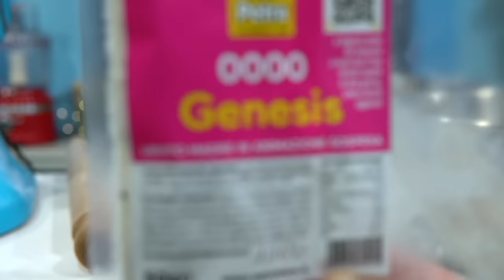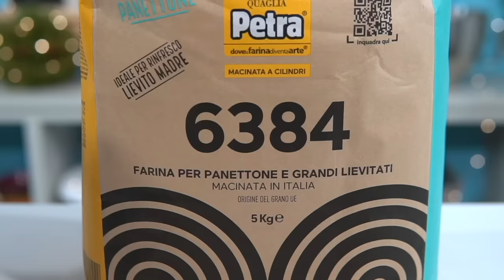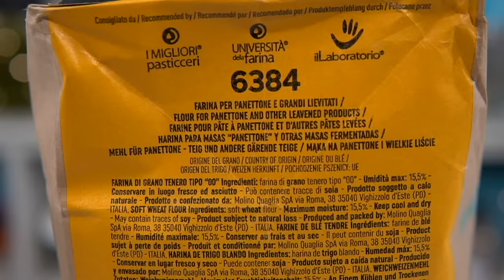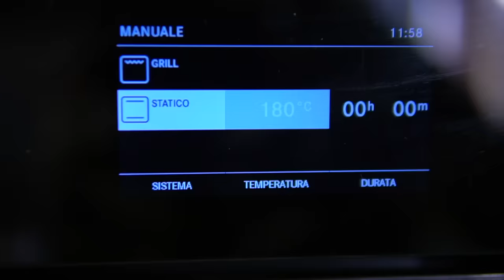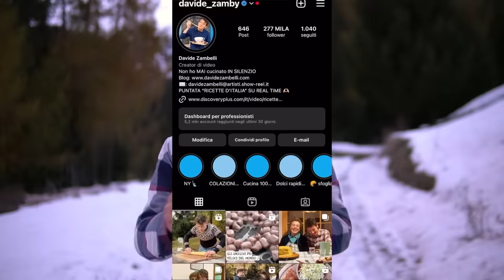PANDORO FATTO IN CASA: la ricetta per ottenere un risultato strepitoso, sofficissimo e delizioso|DZ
Il pandoro è un dolce originale e tipico di Verona e assieme al panettone rappresenta il dolce che accompagna le feste di Natale. È soffice, goloso, profuma di vaniglia e lo si può servire con solo un po' di zucchero a velo o arricchirlo con salse e creme. La ricetta che vedrete è spiegata passo passo, affinché possiate essere privi di dubbi durante la realizzazione. Non sarà una ricetta veloce facilissima ma una volta che lo assaggiate vi ringrazierete per averlo preparato.

Ragazzi, dopo 21 prove mi sento pronto a regalarvi questa ricetta strepitosa. Posso garantirvi che otterrete un risultato sofficissimo e pieno di gusto, con note complesse di vaniglia e burro, proprio come quelle dei più buoni pandori che avete assaggiato.

Potrete pensare di farvelo voi quest'anno, risparmiando pure un pò considerando quel che costano quelli buoni. Vi posso assicurare che se seguirete tutti i passaggi potrete ottenere un pandoro meraviglioso e con gli ingredienti. Chiaro, non sarà il dolce più immediato del mondo, ma con questo video (e ricetta che trovate poi sul blog) voglio proprio dimostrarvi come sia fattibile prepararvi un grande lievitato anche a casa, con utensili che abbiamo tutti, vi chiedo solo di munirvi di planetaria perchè senza di questa potrebbe risultare un pò faticoso

La preparazione sarà fatta con il lievito madre, non spaventatevi però, perché vi spiegherò tutto a riguardo, in più Petra vi offre una soluzione molto pratica se non lo avete a disposizione. Con Genesis infatti, senza alcuna fatica, potrete facilmente prepararvi in casa dei grandi lievitati con un lievito madre di grande forza, profumato e che vi garantirà un risultato strepitoso.

E per rimanere in tema con “strepitoso”, sempre per avere un pandoro con i fiocchi, munitevi di una farina specifica per grandi lievitati, in questo modo sarete certi di ottenere un pandoro dalla texture perfetta, con una leggerezza e sofficità invidiabili e che “sfiocca”.

Petra 6384, oltre che per i rinfreschi del lievito madre, vi permetterà di ottenere impasti perfetti, e rispetto a una semplice farina Manitoba la qualità delle proteine è tale da evitare l’effetto di rigidità del glutine, che solitamente caratterizza le farine di forza, rendendo l’impasto malleabile ed evitando il fenomeno del ritiro del prodotto cotto a poche ore/giorni dalla cottura (tipico di farine con glutine aggiunto).

Oltre ad una buona farina però è importante anche la tecnica di preparazione dell'impasto. Fondamentale è lo sviluppo della maglia glutinica, necessaria per poter dire che l'impasto è stato formato. Avendo così tanti ingredienti e sopratutto così "corposi" non è immediato che la maglia si formi, ecco quindi che vi spiego tutti i passaggi da seguire e soprattutto come aggiungere man mano gli ingredienti. Già un pò ve lo spoilero: fondamentale attendere che la maglia glutinica si formi prima di aggiungere l'ingrediente successivo. Può essere pesante come cosa, ma lavorando con la planetaria a voi non serve altro che avere un pò di pazienza. In cambio sarete ripagati con qualcosa di favoloso.

Aspetto il vostro feedback riguardo il video ma soprattutto riguardo il vostro pandoro una volta fatto e assaggiato.

*ADV